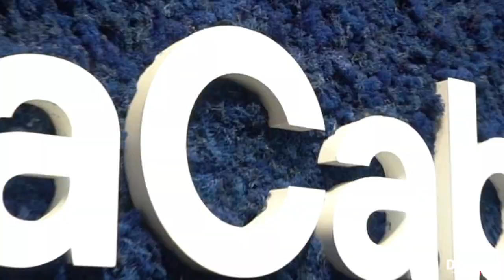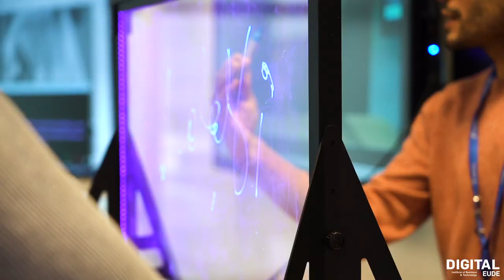La Cabina de Telefónica abre sus puertas a los alumnos del área digital de EUDE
Dentro de las actividades organizadas por el área digital en colaboración con el departamento de atención al Alumno, un grupo de alumnos de los másteres en Marketing Digital y Big Data & Business Analytics de EUDE Business School tuvieron la oportunidad de visitar las instalaciones de La Cabina de la compañía Telefónica en Madrid. Una jornada muy exclusiva en la que descubrir las tendencias del momento de la mano de un gigante de la comunicación y la tecnología.

Tras pasar los tornos de control de acceso y subir hasta la primera planta, al fin se accede a la parte de La Cabina donde se cuecen las ideas y en la que se pueden explorar las nuevas tecnologías en las que trabaja la compañía: IoT, blockchain, big data, cloud, edge, inteligencia artificial y ciberseguridad. Un recorrido por las distintas tecnologías del momento y su aplicación en distintos ámbitos, soluciones y empresas.